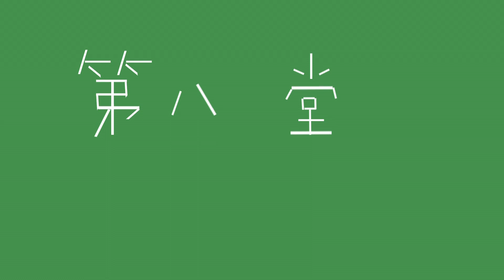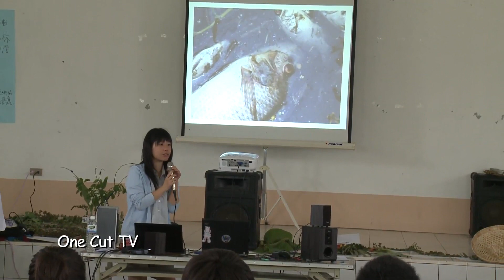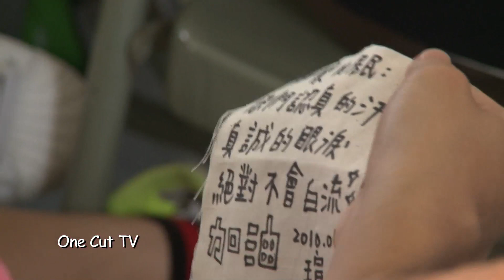2010年第15屆美濃黃蝶祭青年志工培訓營十之六：青年參與